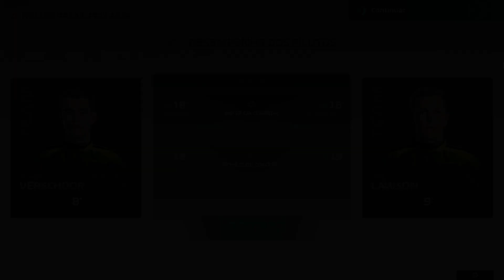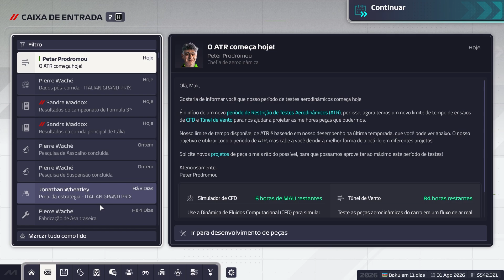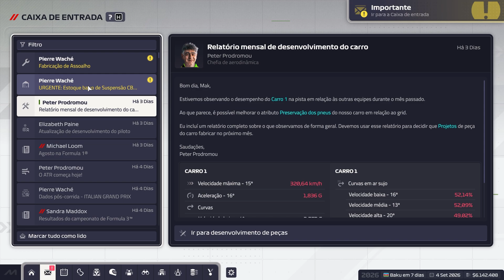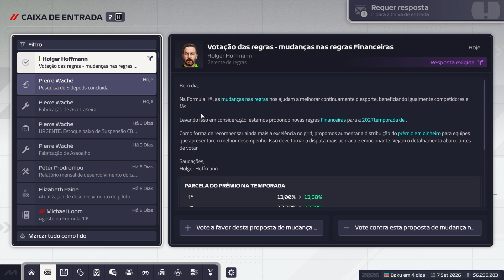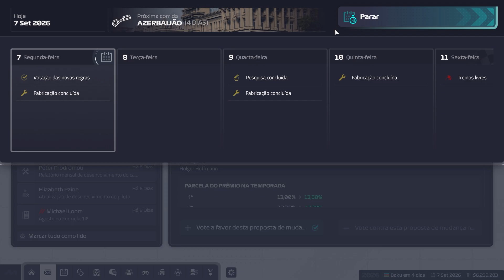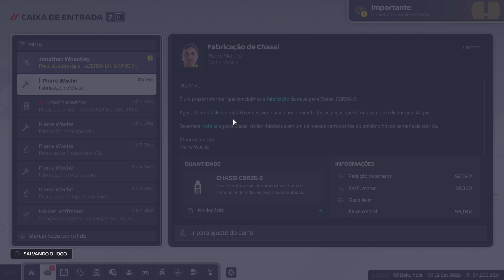Corridas da Itália, Azerbaijão e Singapura | F1 Manager 2024 - Ep. 12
00:00 - Decisões gerenciais pós-corrida
04:17 - Início do fim de semana de corrida
07:54 - Simulação da corrida da Itália (Monza)
10:04 - Decisões gerenciais pós-corrida
25:24 - Início do fim de semana de corrida
28:00 - Simulação da corrida do Azerbaijão
30:57 - Decisões gerenciais pós-corrida
34:11 - Início do fim de semana de corrida
38:54 - Simulação da corrida de Singapura